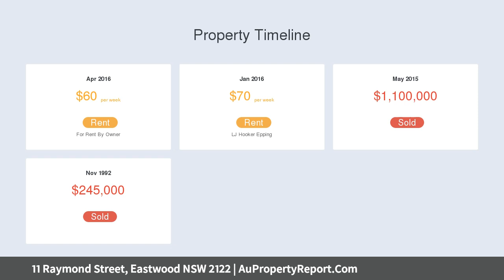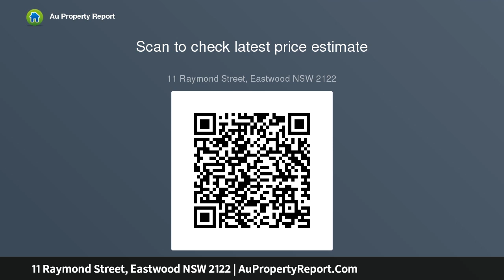11 Raymond Street, Eastwood NSW 2122 | AuPropertyReport.Com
11 Raymond Street, Eastwood NSW 2122
Property Type: house
Bedrooms: 5
Bathrooms: 5
Car Space: 1
Peaceful family home with great duplex credentials